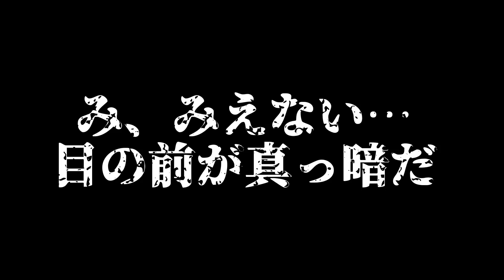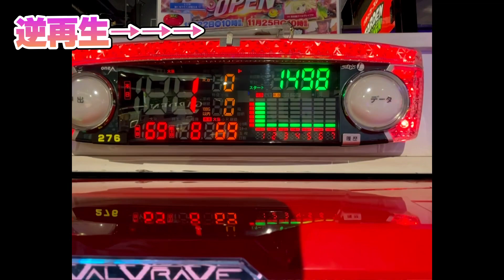スマスロ始らない。ヴヴヴで人生ヲワル。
ヴヴヴは打たん方がええよ。

ほんとに。

人生終わっちゃうよ。